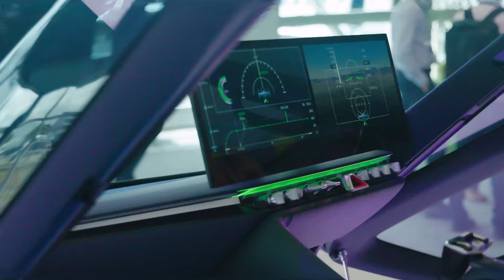Farnborough Airshow 2024 Highlight | Supernal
Farnborough. The recap.

The 2024 Farnborough International Airshow was a big hit and we’re proud to have been an active participant in hastening the next era of mobility. In the Supernal chalet we exhibited our S-A2 concept, showcased our human-centered design approach, announced powerful new partnerships, participated in some intriguing panel discussions…and much more. Have a look!